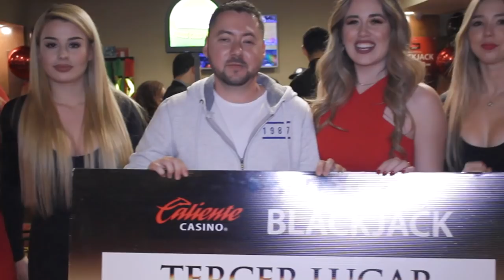Mega Evento de Blackjack en Caliente Casino Ensenada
Una extraordinaria y emocionante final se vivió en Caliente Casino Ensenada durante el mejor Mega Evento de Blackjack.